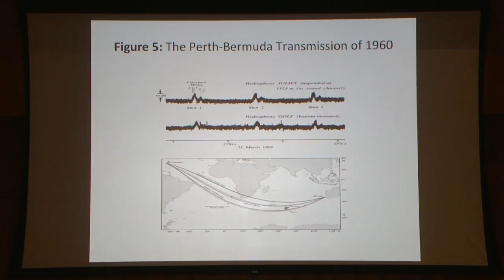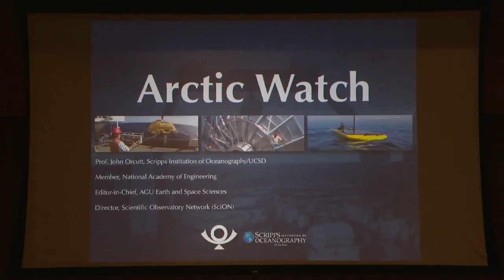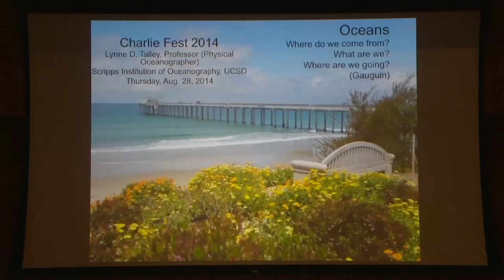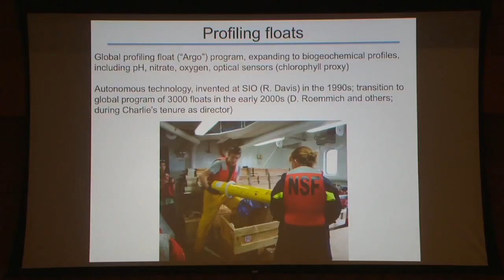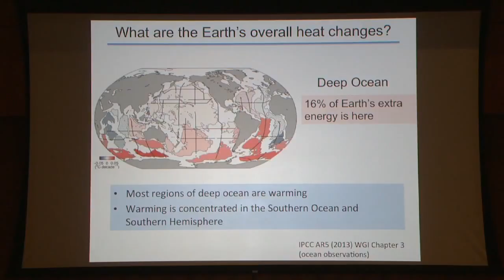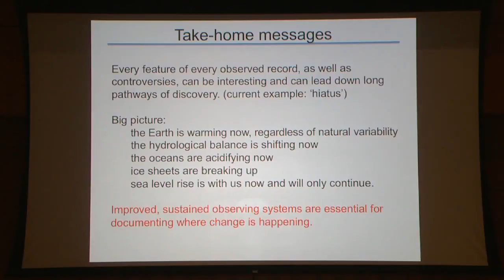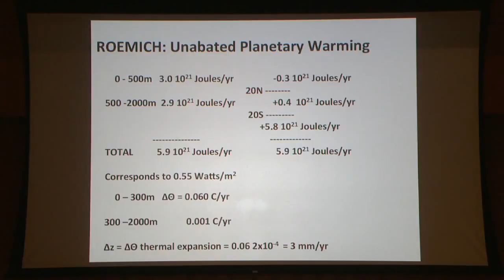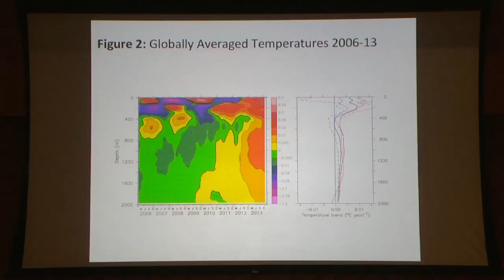Oceans Science in the 21st Century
Visit: Oceans: Wolf Berger, Walter Munk, John Orcutt, Lynne Talley - all at Scipps Institution of Oceanography [Show ID: 28700]

Recent technological advances have brought us to a new era in ocean research one in which an integrated network of ocean observing systems provides researchers with a continuous scientific.

A joint event hosted by the Grand Challenges in Ecosystems and the Environment Initiative and the Grantham Institute. See full event description here: